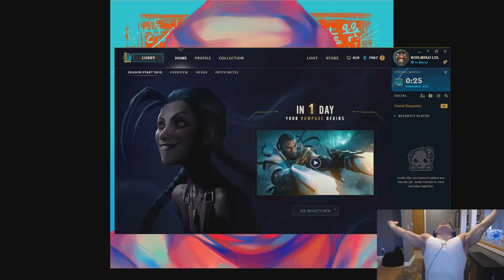CAN TYLER1 MAINTAIN HIS MENTALITY FOR SEASON 8? 1/15/2018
Tyler1 last games of Pre season.

 IS HE GOING TO SNAP DURING THE SEASON? YAY OR NAY